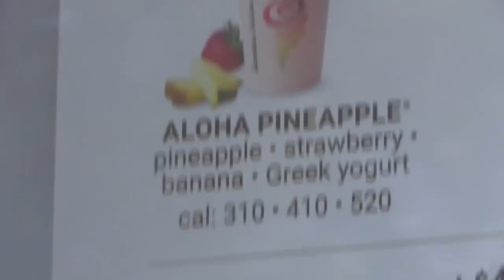Drinking Jamba Juice Aloha Pineapple Smoothies